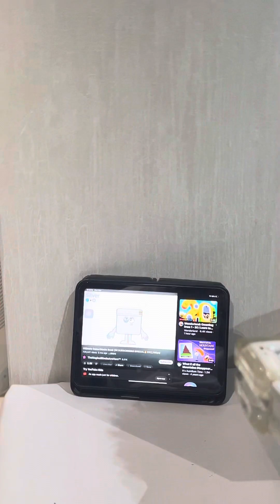Colour blocks band